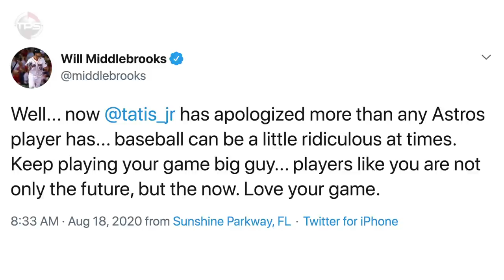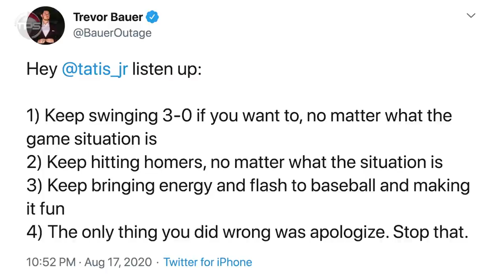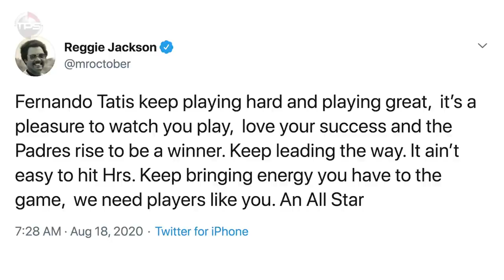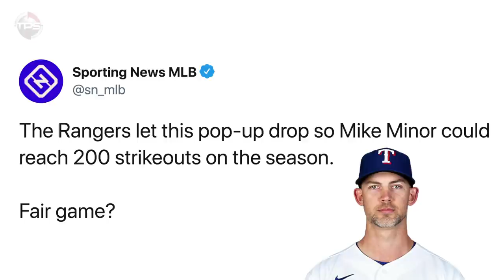These CRAZY Unwritten Rules of Baseball are RUINING the Sport (Tatis Jr. Grand Slam)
FernandoTatis

Fernando Tatis Jr. has been all over the sports media world – social media included, of course – following his moon shot of grand slam he hit against Juan Nicasio of the Texas Rangers during the eighth inning of a 10 to 3 game.

Tatis stepped up to the plate with the bases juiced – and worked a three-oh count, before absolutely drilling one over the right center field fence on a meatball from Nicasio.

Host: Aaron Leger
Editor: Kyle McCormick
Writer: Kevin Nardone